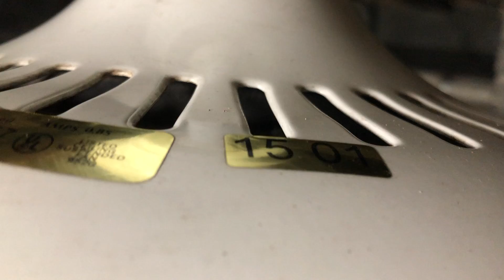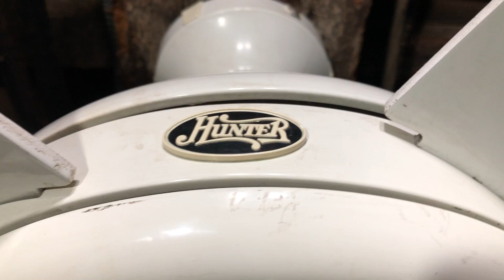Hunter Dimensions Ceiling Fan 52” (No Commentary)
Bought this off of eBay for a decent price.  Been looking for one of these for awhile now.  Really want a black or brushed nickel one but white is fine for now as it’s a finish I wanted to find it in as well.  A lil bit yellowed but it still cleaned up nicely.  This was pulled from a Discount Tire Co that was being demolished with many more.  Being part of Hunters High Performance Series these move more air than your typical spinner motor hunter fan, said to be second in air movement to an original.  There are around 11 more as well from the seller aside from the one I bought.  Enjoy!

If you want to buy one the seller still has quite a bit of them.  Buy one while they last.